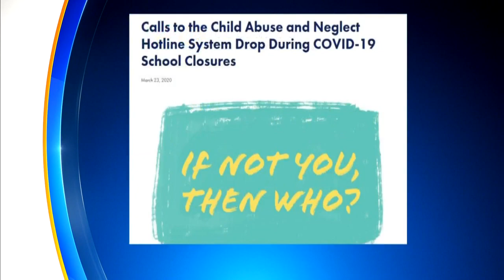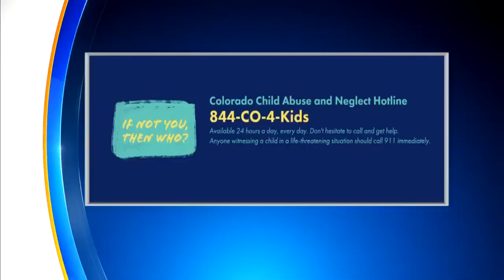Department Of Human Services Concerned About Abuse During Stay At Home Order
With coronavirus, counselors are worried some children will be at risk.